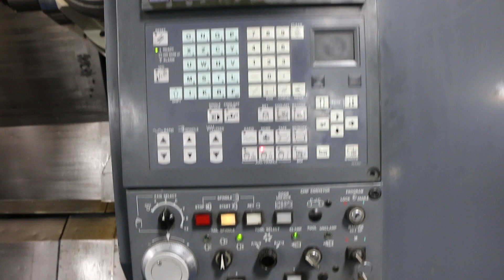Mazak Integrex 200Y, Mazatrol 640T